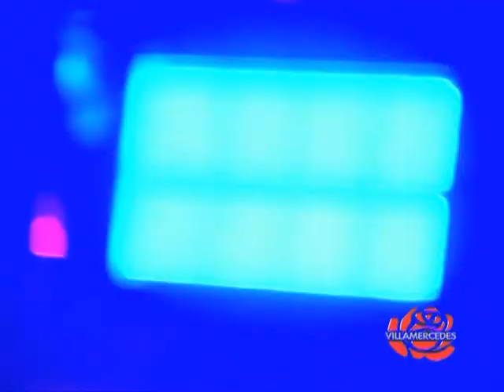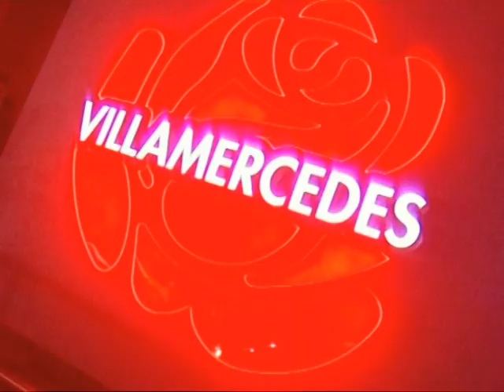FASHION EVENT at VILLAMERCEDES - Winter Session Cocktail Party 2011